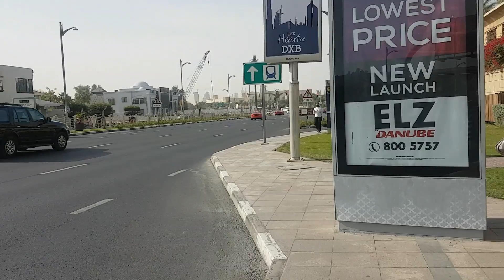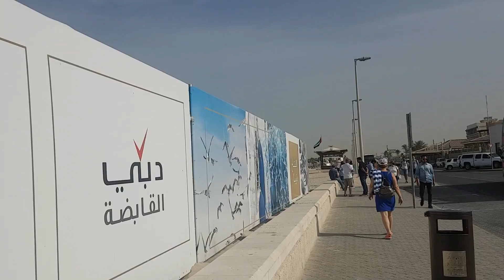Дубай расследование метро